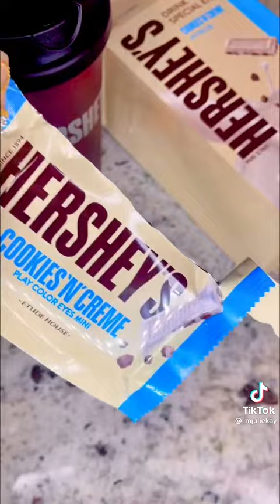satisfying ASMR videos Tiktok Satisfied